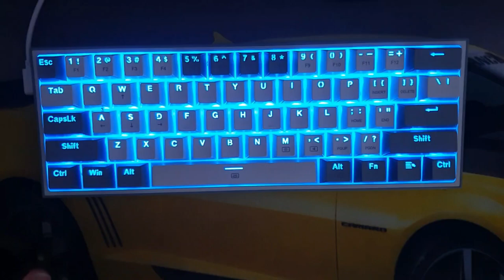💥TECLADO MECÂNICO @RedragonBrasil Fizz k617 - COMO USAR OS RGBs E SUAS FUNÇÕES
SAAALVE, TITIOOOOO
Bão ? espero que sim.

Não sou expert, mas o que eu consegui aprender  estou trazendo para vocês.
De uma forma rápida, explico quase todas as funções RGB deste teclado espetacular.

Bjs amo vcs !!!